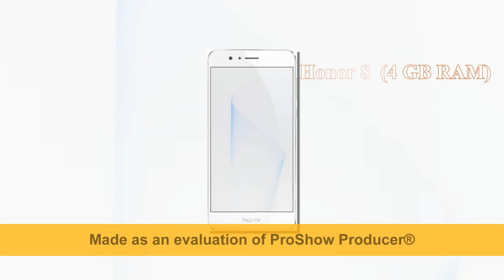Huawei Honor 8 4GB RAM Price in India, Specification, Features..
Honor 4GB RAM Mobile Phones ..
Honor 8 Lite 4G VoLTE (4GB RAM 64GB) Black Price in India..
Honor 8 (Pearl White 4GB RAM + 32 GB Memory) ..
Huawei Honor 8 - Full phone specifications